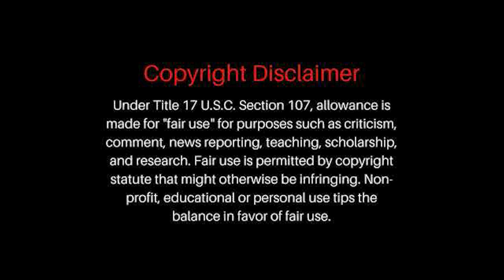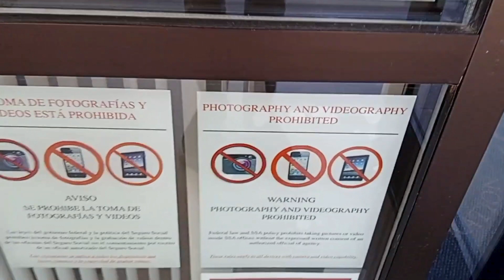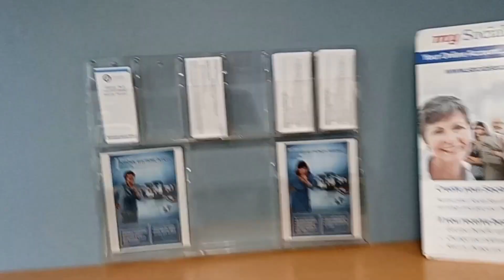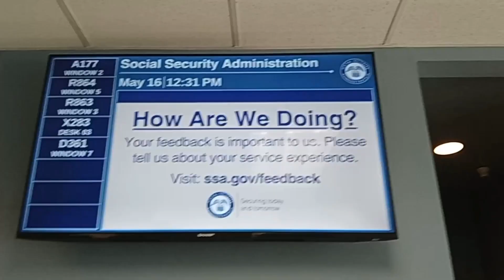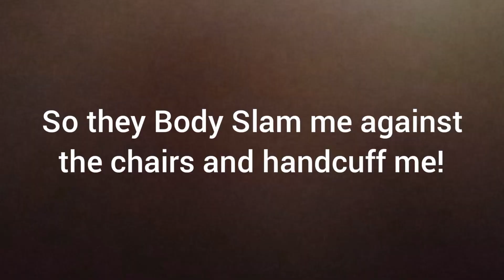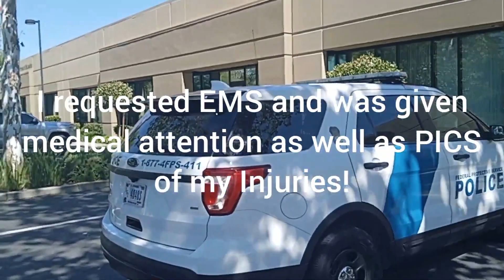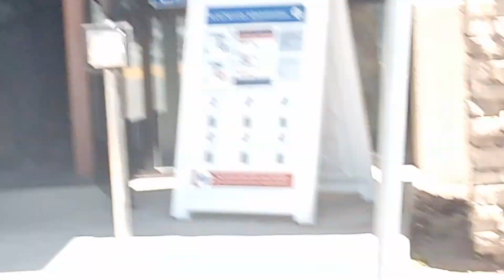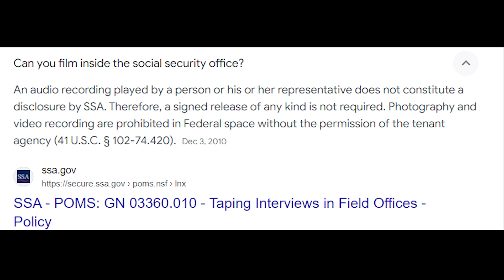1A Aduitor Held Hostage at SSA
@AuditTheSimulation Decides the rules do not apply to him. He gets detained while claiming he was held hostage. What do you expect from a frauditor?

Raising funds to upgrade film equipment to start several film projects. Get in on the ground floor and get some special perks! Ask me what and how!